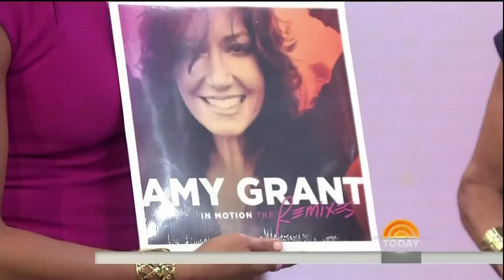Amy Grant sings in black boots - 30-Sep-2014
Today KLG&Hoda - Sep. 30, 2014